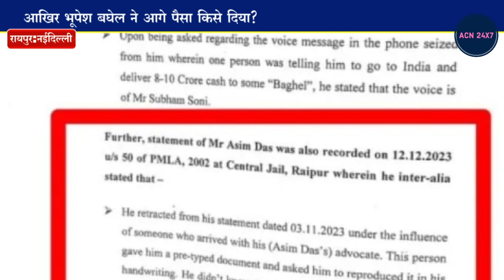ईडी के आरोपपत्र में पूर्व सीएम भूपेश का नाम आने पर भाजपा प्रवक्ता ने किया हमला